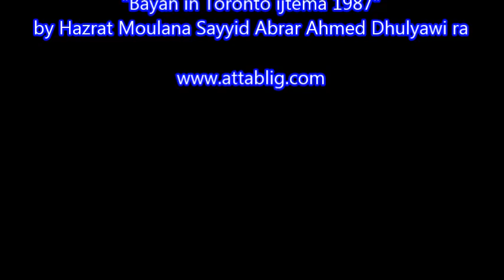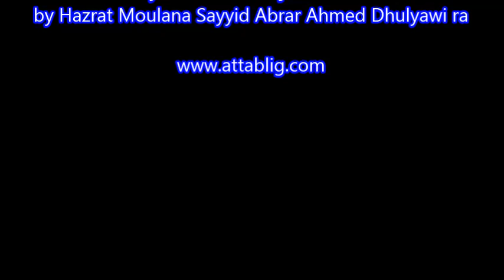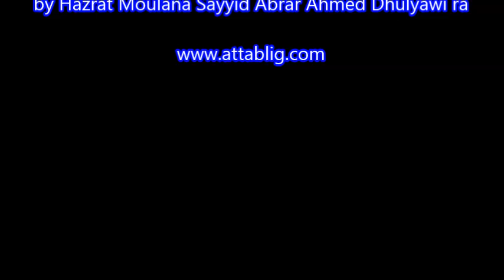"Bayan in Toronto Ijtema 1987" by Hazrat Moulana Sayyid Abrar Ahmed Dhulyawi ra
(former Shaikhul Hadis of Falahe Darain-tarkesar & Khalifa of Qari Muhammed Tayyib Sahab ra